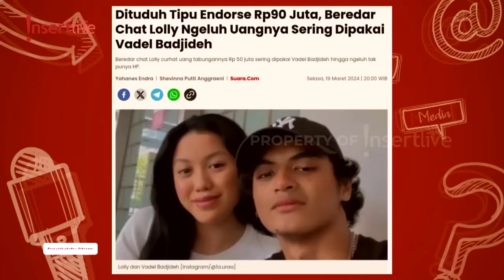KLARIFIKASI VADEL BADJIDEH SOAL UANG ENDORSE LOLLY RP90 JUTA RAIB...BENERAN BUAT BIAYA KULIAH?!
Baru-baru ini beredar isu mengenai Vadel Badjideh yang dianggap menggunakan uang endorse milik sang pacar Lolly untuk kebutuhan pribadi. Tak terima dengan tudingan tersebut, Vadel dengan tegas membantah kabar buruk tersebut. Dalam kesempatan ini pun Vadel menceritakan soal usahanya untuk mendamaikan perseteruan yang terjadi antara Lolly dan Nikita Mirzani